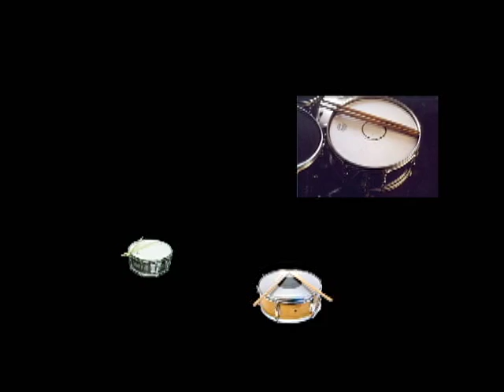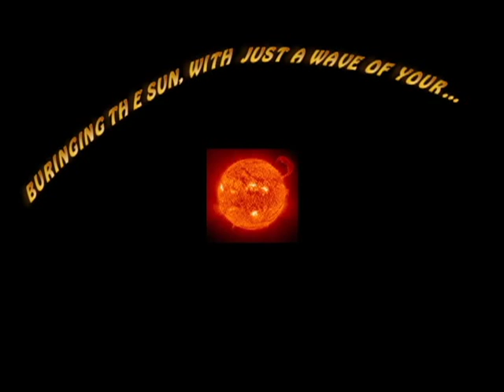Superhuman Touch_Still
Still image project for my Video Broadcasting class using the song Superhuman Touch by Athlete. None of these images are my own.